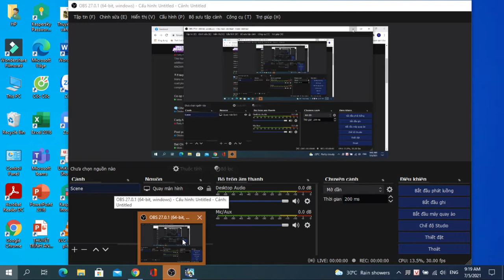Chicken Invaders Universe#23 - I'm very frustrated right now...